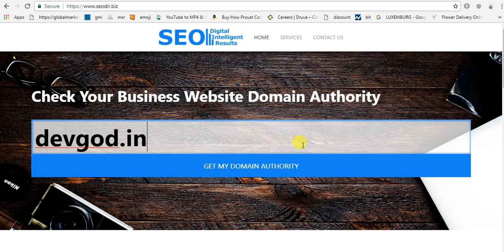domain authority checker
What is Domain Authority[DA]?
Domain Authority [DA] is a search engine ranking score that contains how a good website rank in search engine result pages [SERP]. A domain authority score decides from 1 to 100, with higher scores domain to a greater priority and ability to rank in Search Engine Result Pages [SERP].

Domain authority is calculated by evaluating multiple factors, including linking root domains and number of total links, into a single Domain Authority score. This score can then be used when comparing websites or tracking the ranking power strength of website over time.